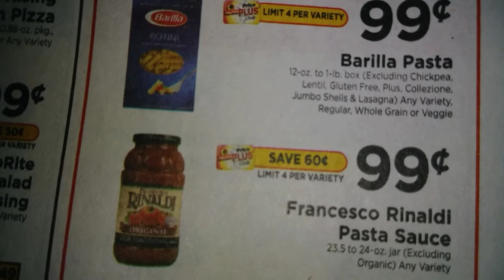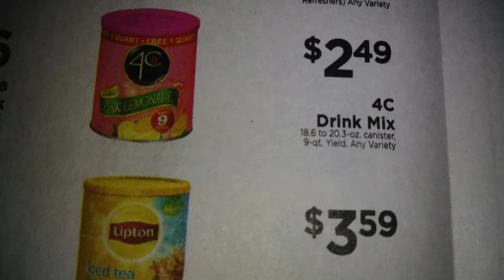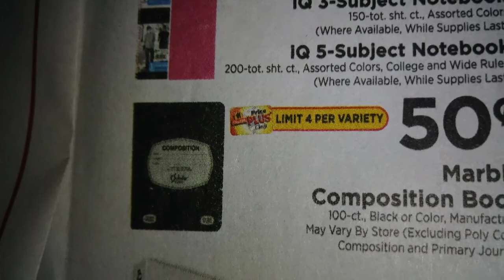ShopRite deals thru 8/29/2020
Don't forget to load your digitals.  This weeks deals were just so so.

If you have not already, please check out my Disney Tag, thanks

Get 5 dollars credit to spend on Wish, download the Wish App with my